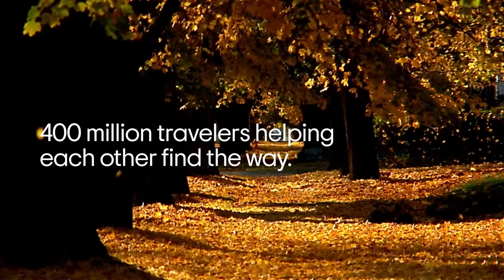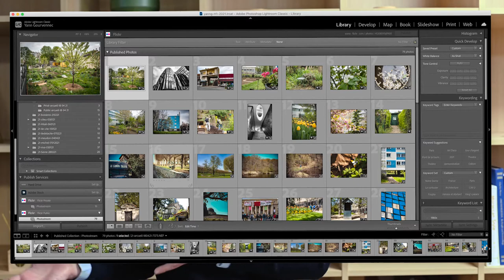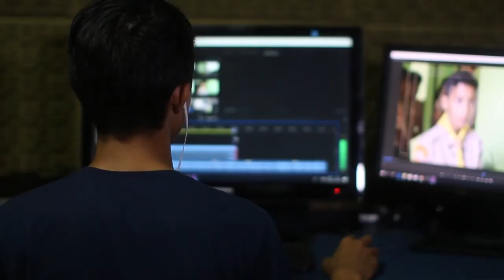[FR] L'ominivisibilité et les 4 méthodes de production d'images pour les marques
Thierry Maillet, fondateur de Ooshot.com nous explique son concept d'omnivisibilité dans lequel il décline les quatre méthodes pour produire des images pour les marques. D'une part la méthode traditionnelle (BGC ou Brand Generated Content) puis les trois autres méthodes plus récentes : la plus connue l' UGC et puis les deux autres, l'EGC (pour les employés) et l' IGC (pour les influenceurs)